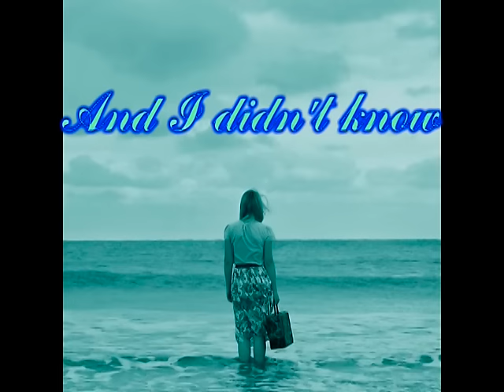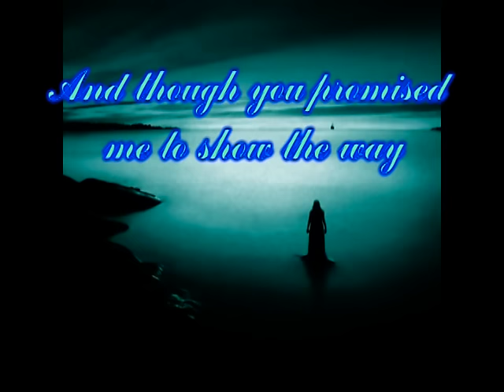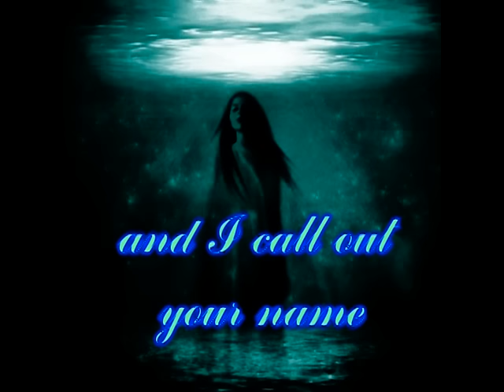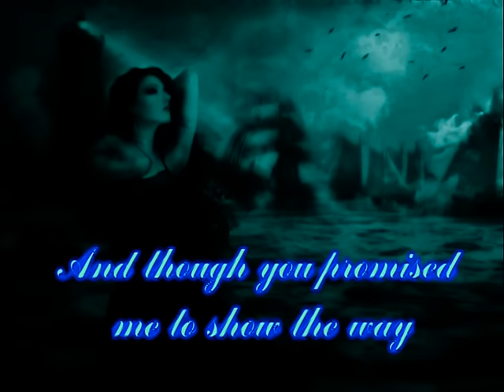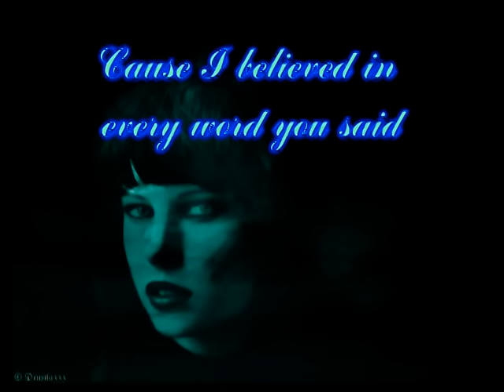Lorelei - Scorpions (With Lyrics)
I down't claim any coryrights from this video. Music copyrights are owned by Sony Music Entertainment. I just made a slideshow, using this perfect ballad from their last album "Sting in the tail". Hope you enjoy it... please rate and comment!

Lorelei - Scorpions

There was a time when we sailed on together
Once had a dream that we shared on the way
There was a place where we used to seek shelter
I never knew the pain of the price I would pay

You led me on with a cloak and a dagger
And I didn't know you had made other plans
You had me believe we were meant for forever
I really thought my heart would be safe in your hands

Lorelei
My ship has passed you by
And though you promised me to show the way
You led me astray
You were my lorelei
What kind of fool was I
Cause I believed in every word you said
And now I wonder why
Lorelei

There was a time when we held one another
Bearing our souls in the light of the flame
Those were the days now I've lost my illusions
Sometimes I wake in the night and I call out your name

Lorelei
Lorelei

Now there's a light that shines on the river
Blinding my eyes from so far away
Shot through the heart but now I know better
As hard as it is to resist the song that you play

Oh Lorelei
Lorelei